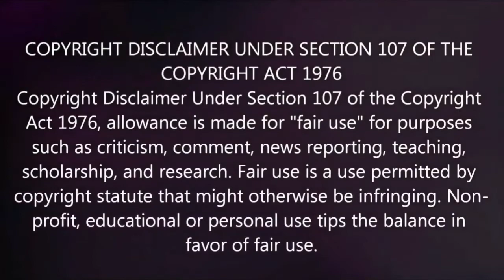GTA 5 Online | All Halloween Surprise Limited Time Mask | Buy Them all To Keep forever!